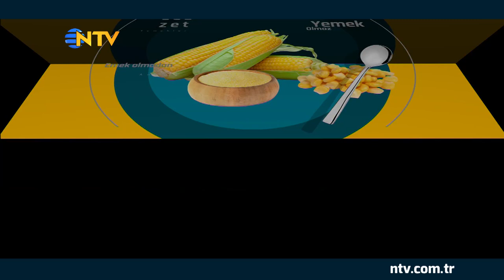Halkın Mutfağı, Osmanlı İmparatorluğu’nun ilk başkenti, bereketli toprakları ile meşhur Bursa’da...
Cüneyt Asan ve Adnan Şahin; karış karış gezdikleri Anadolu’nun bereketli topraklarının, binlerce yıllık öyküsünü ‘Halkın Mutfağı’ ismi ile ekranlara taşıyor. Yöresinde yetişen en özel mahsulleri yerinde görmeye giden iki usta, isimsiz kahramanların evlerine, dükkanlarına hatta tarlalarına misafir oluyor.
Halkın Mutfağı bu hafta Osmanlı İmparatorluğu’nun ilk başkenti, bereketli toprakları ve Uludağ’ı ile meşhur Bursa’da...
Adnan Şahin ve Cüneyt Asan, şeftaliden kestane ve çileğe Bursa’nın öne çıkan ürünlerini uzmanlarla konuşuyor. Meşhur iskender kebabının püf noktlarını ustasından öğrenen ikili Bursa’nın önemli gezi noktalarından Irgandı Köprüsü, Gölyazı, Cumalıkızık ve Misi Köyü’nü ziyaret etmeyi de ihmal etmiyor.